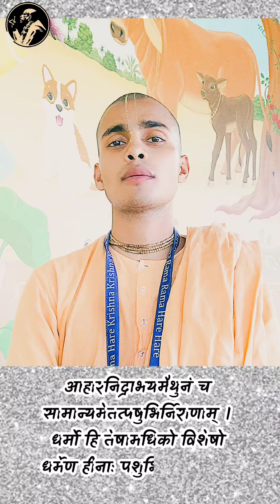क्या मनुष्य जानवर से श्रेष्ठ योनी है? Is man a better than an animal? By Adityanath Das bhakti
हिंदी में श्रीमद्भागवतम, भगवद गीता, श्रील प्रभुपाद, राधा गोविंद दास गोस्वामी और इस्कॉन भक्ति पर अधिक वीडियो देखने के लिए।